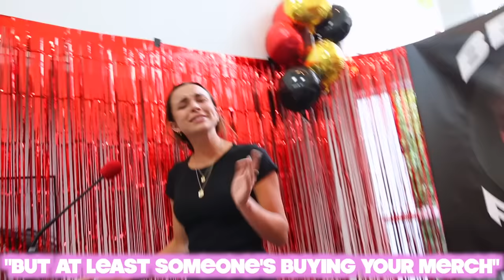KISSING MY BEST FRIEND'S GIRLFRIEND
Follow the squad:
Stokes Twins: @stokestwins
Pierson: @pierson​